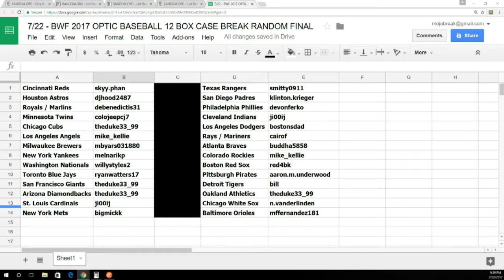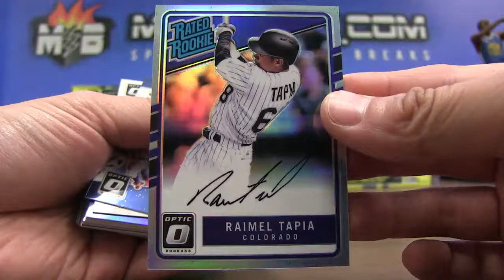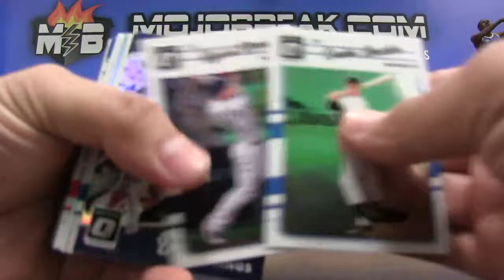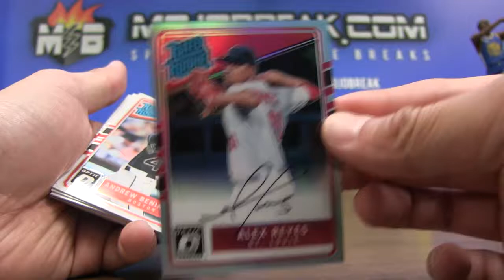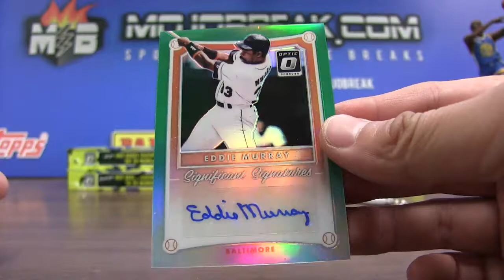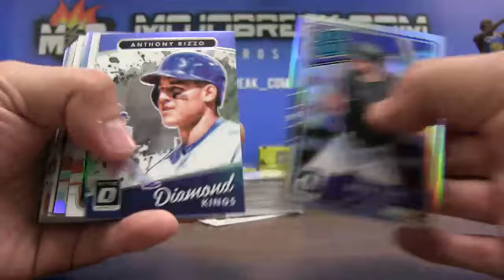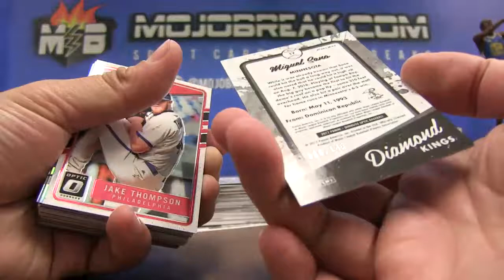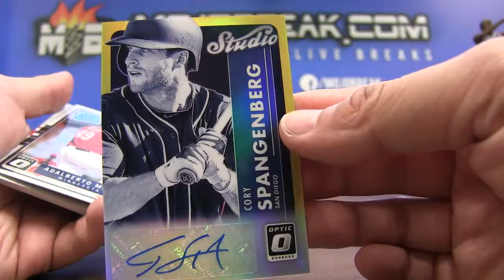7/22 - BWF 2017 Panini Donruss Optic Baseball 12 Box Case Break Random Team